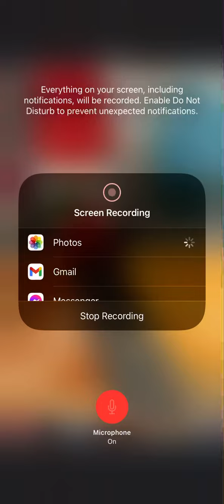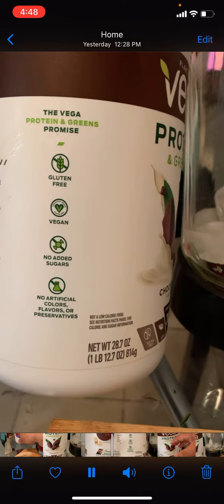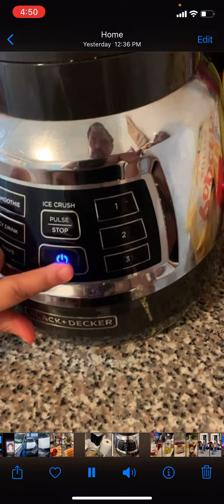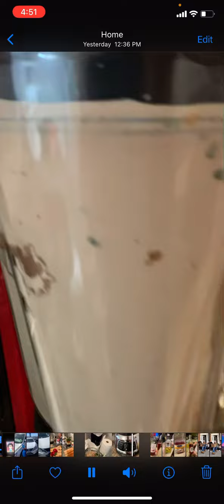SIRACH 38:4 banana 🍌 coconut 🥥 protein vegan 🌱 smoothie 🌿 🍉